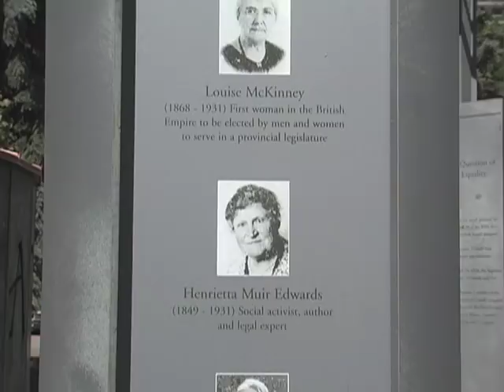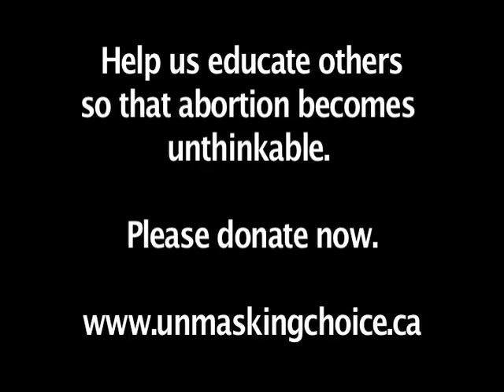Part 1: Canada's Suffragettes and Social Reform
This video examines how the pro-life movement can learn from the history of Canada's Famous Five - five women who fought for the right to be considered "persons" under the law (Part 1 of 5).